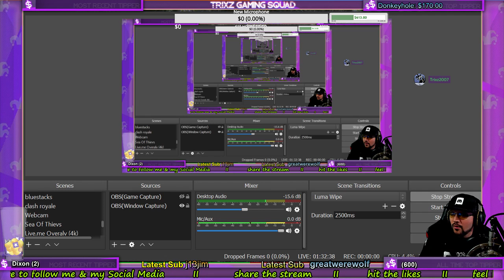(Ep-4) Lets Play Deadly Premonition The Director's Cut Ft